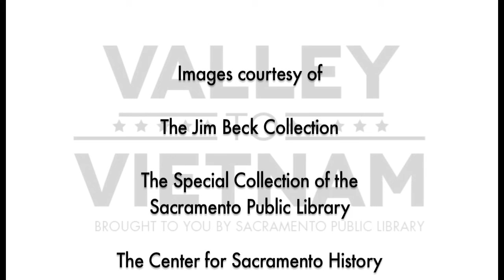Valley to Vietnam: Bill McPoil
The Valley to Vietnam series, produced by Sacramento Public Library, traces the arc of experience of Vietnam era veterans living in the Sacramento, California area. Bill McPoil enjoyed an upbringing in Sacramento that included life in Tahoe Park and walking the halls of McClatchy High School. With the capture of the U.S.S. Pueblo in January 1968, McPoil volunteered for the U.S. Marines. As a radio operator, he spent time in I Corps, at Danang, Vandegrift Combat Base, 3rd Marine Division, 3rd Amtrac Battalion, and 3d Reconnaissance Battalion. A return home saw McPoil wrap up service in the Marine Corps, attend Sacramento State, and do much from police work to labor relations to teaching. He is now a writer, focusing on the history of Sacramento baseball and the growth of the Free Speech Movement in the Bay Area during the 1960s. Note: This is an audio-only interview.